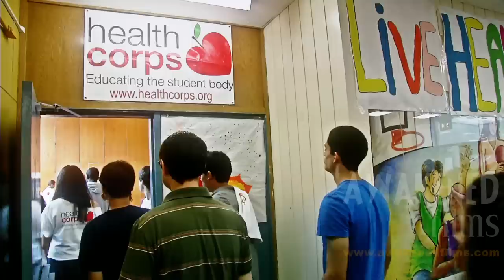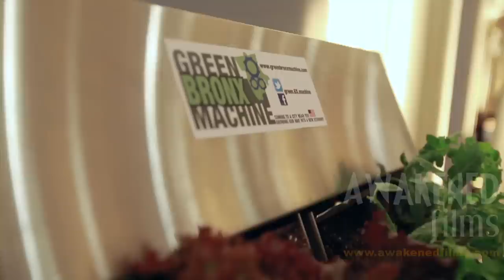Dr Oz's HealthCorps NYC Gala Red Carpet - Dianne Sawyer & Matthew Modine - NYC Video Productions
NYC Video Productions

HealthCorps®, a proactive health movement co-founded by heart surgeon Dr. Mehmet Oz and his wife Lisa, is fighting the obesity and mental resilience crisis by getting American students and communities across the country to take charge of their health.

Awakened Films is proud to be the official video production company of HealthCorps! We were contracted to create a number of visuals for the night including two 90 second video montages and a large number of on screen graphics as well as film celebrity interviews and live IMAG coverage of the event, creating a red carpet overview video of this fabulous night's festivities.

This piece was filmed on location at the extravagant & classy Waldorf=Astoria in New York City.

We scored exclusive interviews with Matthew Modine (Full Metal Jacket, And The Band Played On) and Dianne Sawyer (ABC World News).  Other attendees included: Celebrity Chef Rocco Dispirito, Dr Oz (the Dr Oz Show) and Lisa Oz, Carla Hall (The Chew), Chris and Heidi Powell (ABC's Extreme Makeover), Gale King (CBS This Morning), TV Host and Actor Montel Williams, Broadway Performer Ben Vereen and many others.

Special music performances by the ever-cool Latin Freestyle Trio TKA, the always glamorous Shontelle, Dancer Extraordinaire Stepp Stewart and a moving number by fifteen year old, blind pianist Rocco Fiorentino.

Huge thank you to the beautiful documentary journalist - Gillian Schuler! You rock.

We were privileged to support HealthCorps in this event, raising over $4 million dollars!

Total running time: 04:34